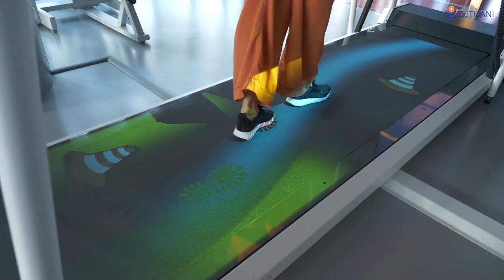Patient’s Story: Successful Recovery of Gait Instability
Ms. May has been suffering from brain anoxia for several months. She developed the condition during general anaesthesia when she underwent lipoma excision last year. This has made a major impact on living her everyday life. The symptoms that she had were  imbalance gait that leads to difficulty walking and lack of strength in her hands. Ms. May was receiving physiotherapies for over 6-7 months in her country, unfortunately there wasn’t much of an improvement that she noticed. Being a traditional dancer in Myanmar, with difficulties in physical movements, she decided to look for alternative places in hoping for a treatment that would improve her symptoms. When she learned about Vejthani Hospital from her peer group, she didn’t hesitate to make an appointment with specialists at the hospital. She received intensive rehabilitation program upon recommendation from Dr. Tachipat Sareearino, specialized in Physical Medicine and Rehabilitation. With strong determination, she has done several sessions of the program and her symptoms have significantly improved.